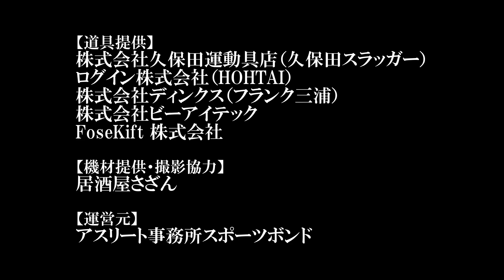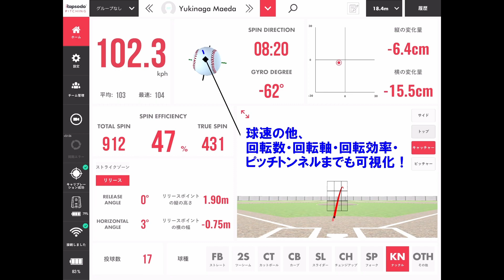クーニンズ圧倒の全国優勝MVP右腕がビタビタ！楽天・安樂の女房役も一発｜前田レンジャーズ vs ひのきFANGS/スーパーマリナーズ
今回は、我が軍・前田レンジャーズのワンデートーナメントでの戦いぶりを解説します～！
草野球YouTubeでよく耳にする『クーニンズ』を6回0封で圧倒した飯塚投手のピッチング、さらには名門・済美高校でセンバツ準優勝を果たした楽天・安樂智大の女房役である金子捕手の一発は見物です～！
チャンネルMCでイップス克服中の占部も奮闘していました～笑

▽BGM
井亀明彦
魔王魂
MusMus
DOVA-SYNDROME
nons works